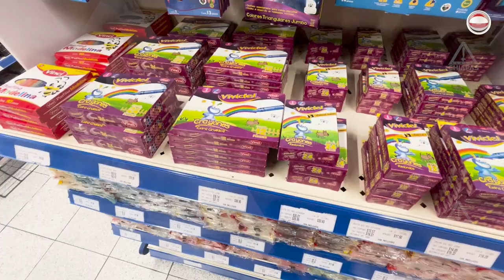Las escuelas NO pueden obligar a comprar uniformes nuevos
La Oficina de la Defensa del Consumidor Sureste advierte que las escuelas no pueden obligar a los padres a comprar uniformes nuevos ni a adquirir útiles escolares en tiendas específicas.